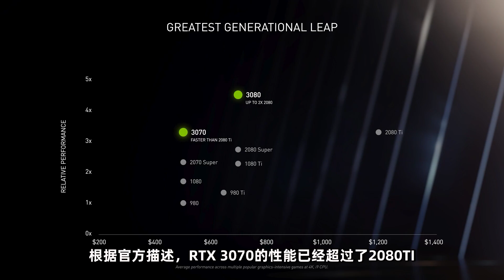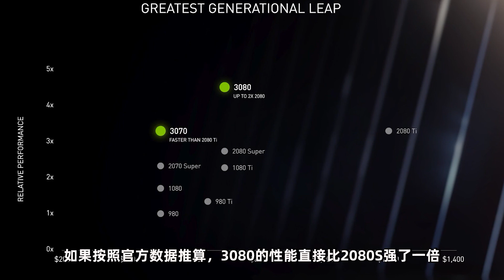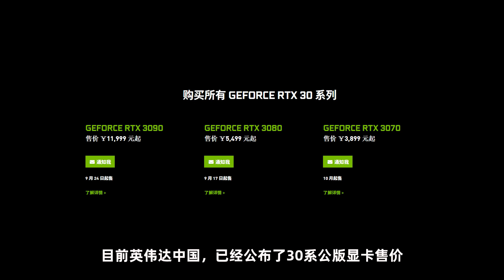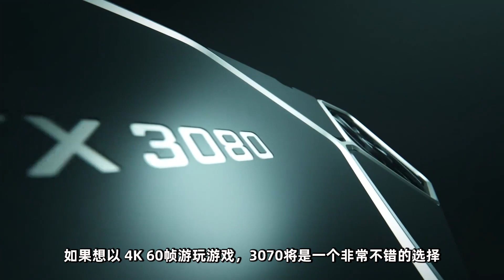半價就能買到“2080Ti”，RTX 30系顯卡性能、價格兩開花！ 「超極氪」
9月2日凌晨英偉達正式公佈全新的RTX 30系列顯卡
RTX 30系顯卡號稱實現了GeForce有史以來前所未有的性能飛躍
對比圖靈架構的上一代性能提升2倍，能效比提升1.9倍
可讓玩家享受前所未有的實時光線追踪、AI遊戲體驗
不知道各位對於這次的顯卡是否心動？會選擇哪一款呢？
如若還存在疑惑或是不明白的地方可以加入我們的QQ群
我們會幫助大家解決一些問題，群號為：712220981